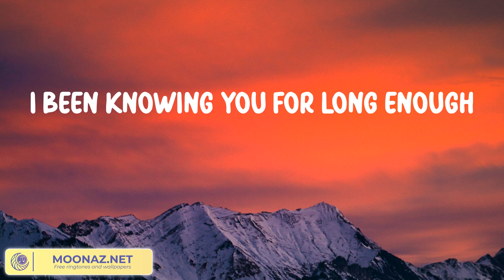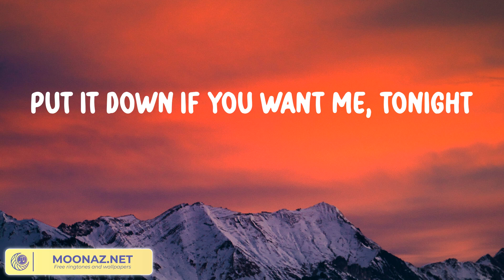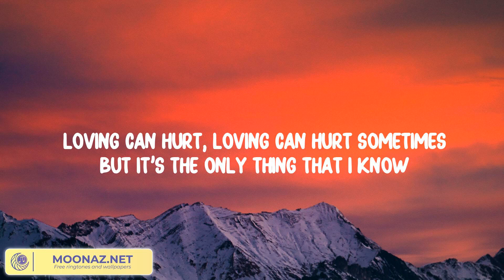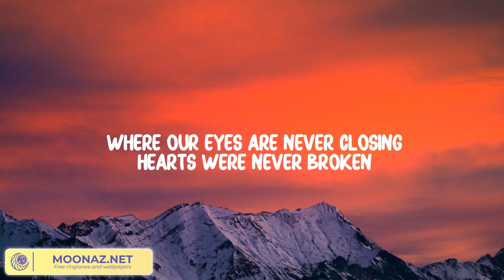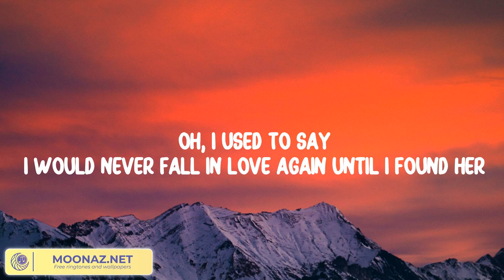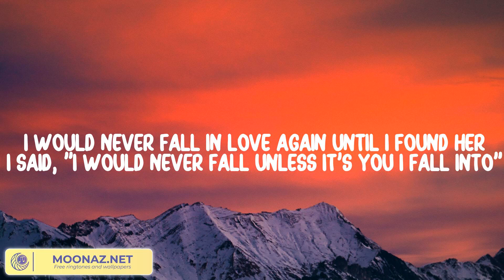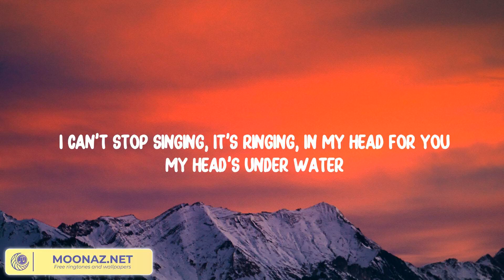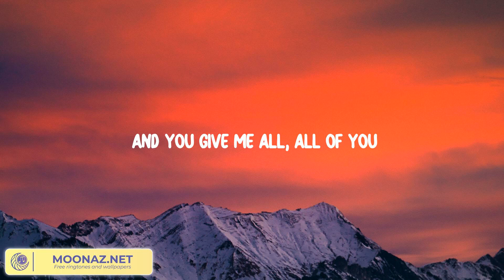Collide - Justine Skye, Tyga (Lyrics) | Ed Sheeran, Stephen Sanchez, John Legend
Collide - Justine Skye, Tyga (Lyrics)